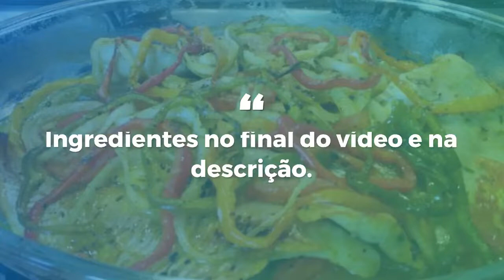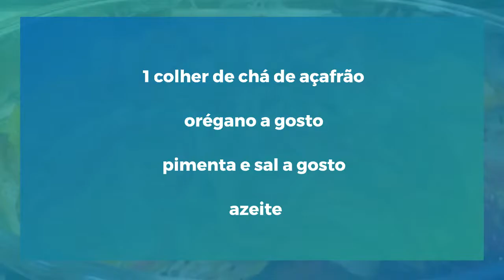RECEITA DE FILÉ DE MERLUZA AO FORNO.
Aqui no Receita do Dia eu mostro para você como fazer filé de merluza de um jeito fácil e saboroso que vai agradar a todos aí em casa! Confira abaixo o passo a passo e experimente.

Sem ideias para cozinhar peixe? Confira esta sugestão de receita com filé de merluza: um peixe acessível, baixo em gordura e com sabor suave. Neste preparo você tempera o peixe com sal, pimenta, açafrão, orégano, azeite e limão e leva ao forno com batata e legumes. Por conta de todos esses ingredientes ele fica bem saboroso e com certeza vai agradar a toda a família - incluindo a quem torce o nariz a receitas de peixe!

Veja abaixo todos os detalhes desta receita de filé de merluza ao forno e experimente logo!

4 convidados /1h 30min /Prato principal /Dificuldade baixa
Características adicionais: Custo econômico, No forno

Ingredientes para fazer Filé de merluza ao forno:
 500 gramas de filé de merluza
 1 cebola
 2 tomates
 3 batatas
 ½ pimentão vermelho
 ½ pimentão verde
 ½ pimentão amarelo
 1 limão
 1 colher de chá de açafrão
 azeite